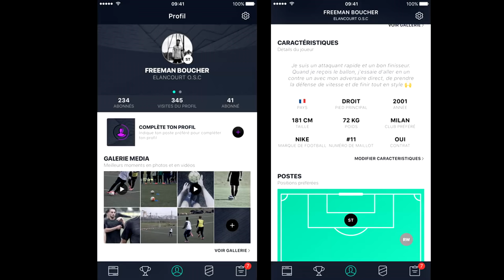Mini-VLOG Saint-Etienne vs Manchester United - 22.02.2017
Petit vlog rapide sur le match Saint-Etienne Manchester United en Ligue Europa le 22 février 2017 !

¤ Mes équipes FUT Instagram.com/InstaBennnzz